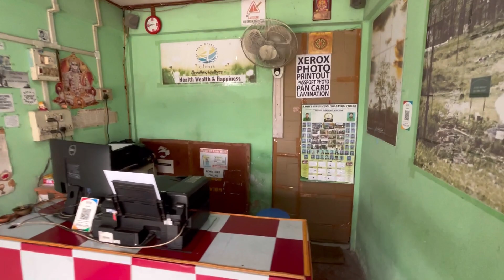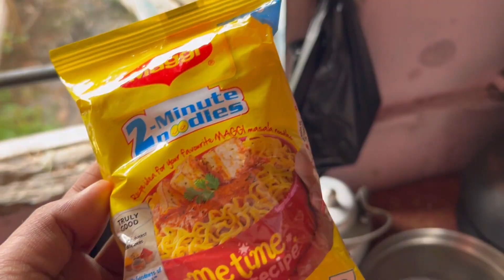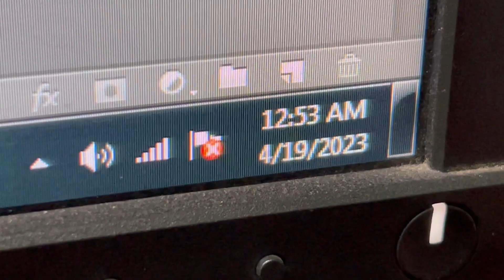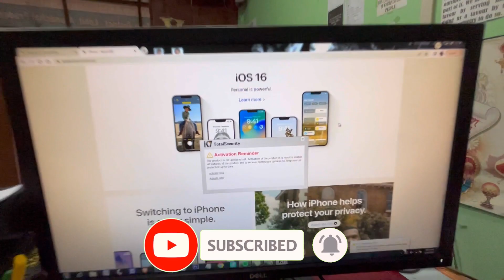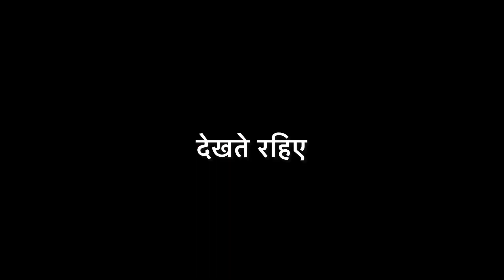Itna Bada Dhoka Ho Gaya Mere Saath 🥲 | Lunch main Mutton Curry | Biplob Deb Official